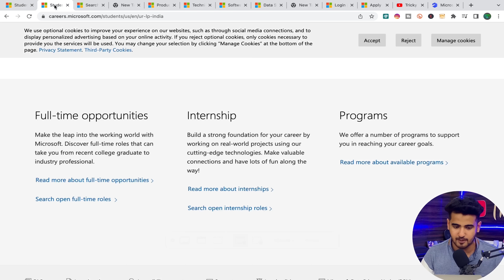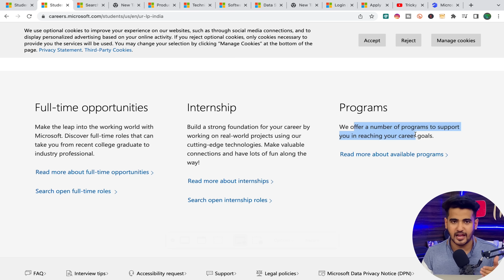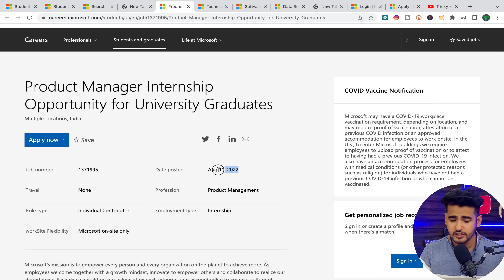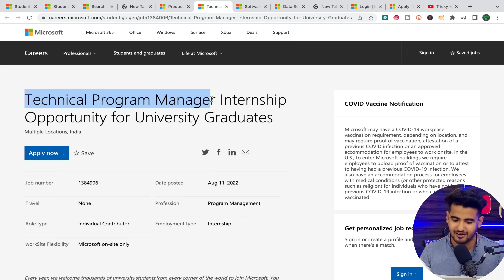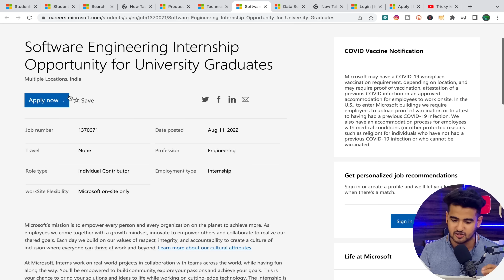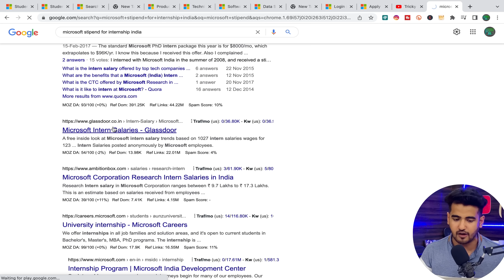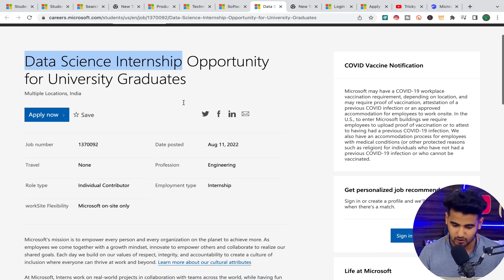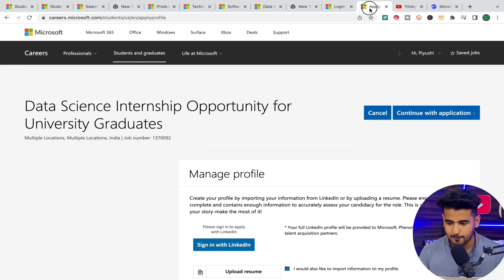Microsoft Free Internships for College Students | Microsoft Hiring Interns Online Offcampus 2022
Microsoft Launched 4 New Free Internships for College Students | Microsoft Hiring Interns Online Offcampus 2022

👉 CCBP 4.0 Intensive program is for final years and graduates to learn and get a software job with 4.5 to 9 LPA👨🏻‍💻Your degree, branch, marks, or backlogs — nothing is a barrier 🚧  300+ companies are hiring from CCBP 4.0. You need not have any previous coding knowledge 🖥️ . You’ll learn everything from scratch 🤩 .Thousands of CCBP 4.0 learners have proved that nothing matters to get a software job 👨🏻‍💻  except your willingness to learn 📚 . Read their stories here ccbp.in/reviews

🌟 STEP-by-STEP Guide to Getting a Microsoft Internship
00:00 Introduction
00:35 How to get job/Internship at Microsoft?
01:20 Important Advice for Everyone
01:48 Proven path to get Full time Job
03:45 Microsoft Product Manager Internship
04:27 Technical Program Manager Internship
05:05 Software Engineering Internship for college students
05:45 Benefits & Perks
05:57 Stipend for Microsoft Interns
06:50 Data Science Internship
07:35 Data Science Free Certification Courses
07:50 How to Apply?

Apply Part-time Online Internships {Earn 20k/Month 💰}
𝗖𝗵𝗲𝗰𝗸𝗼𝘂𝘁 𝘁𝗵𝗲 𝗕𝗲𝘀𝘁 𝗩𝗶𝗱𝗲𝗼𝘀 𝗢𝗻 𝗠𝘆 𝗖𝗵𝗮𝗻𝗻𝗲𝗹 💡💡